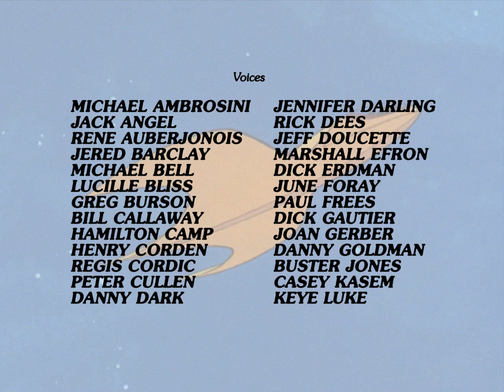What if - Space Ghost (1981) end credits (reuploaded)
Had to crrect some of the credits which were out of order and overlooked by me in the previous two versions and also made a few changes to the text.

Space Ghost belongs to Turner Entertainment Co. and Warner Bros. Entertainment.

Credits made on Adobe After Effects 2021.

Fonts used:
Souvenir and Souvenir Bold faux italic (credits)
Helvetica Bold ("A" and "PRODUCTION" texts and IATSE disclaimer at the end)